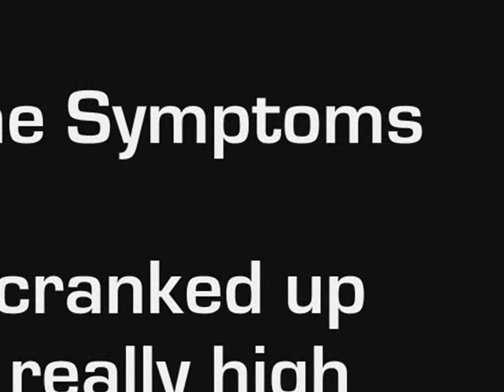cranked up really high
the Symptoms cover of the Slaughter and the Dogs track - cranked up really high